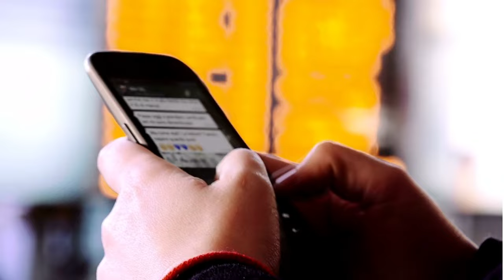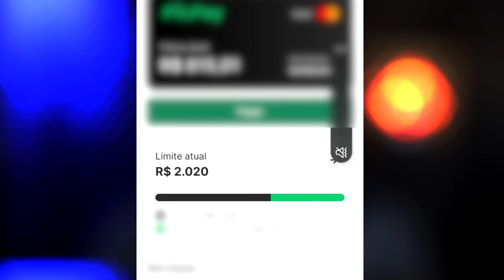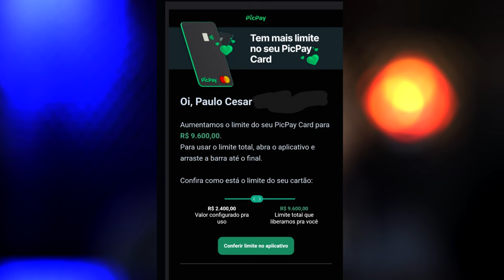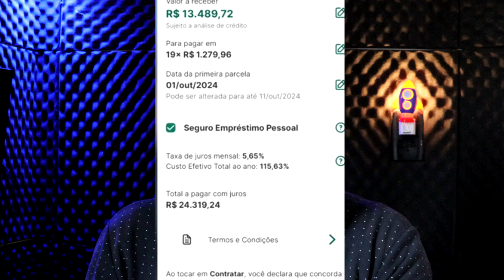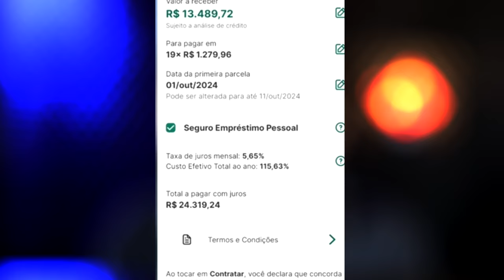PIC PAY LIBERANDO TUDO EMPRÉSTIMO E AUMENTO DE LIMITE TOP